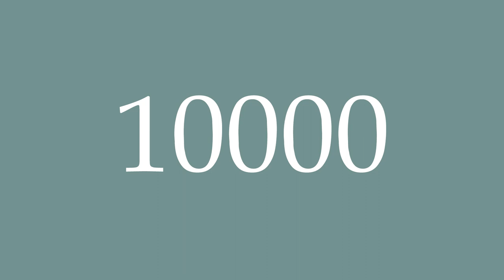How to Pronounce ''10000'' Correctly in French